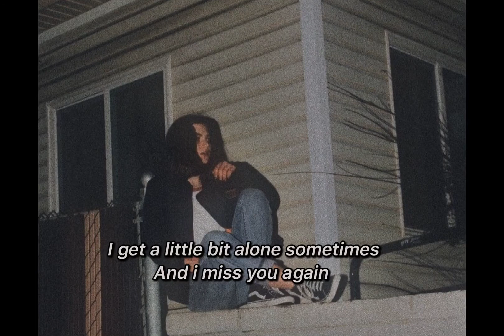Gracie Abrams - 21 (lyrics) (live)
Hellu guys :)
Only sad vibe today 🎧
Hope you enjoy and thanks for spending time watching this luv ya❤️

Singer: gracie Abrams
Song name: 21

Lyrics❤️🤍🎶🎹:

I missed your twenty-first birthday
I've been up at home
Almost tried to call you, don't know if I should
Hate to picture you half-drunk happy
Hate to think you went out without me
I'm sorry if you blame me if I were you I would
Thought you'd see it coming, but you never could
I still haven't heard from your family
But you said your mom always loved me
Sometimes I go blurry-eyed
Small talk and you tell me that you're on fire
Lights on and it's black and white, I couldn't stay forever
I see the look in your eye and I'm biting my tongue
You'd be the love of my life when I was young
When the night is over
Don't call me up I'm already under
I get a little bit alone sometimes and I miss you again
I'll be the love of your life inside your head
Audrey said she saw you out past twelve o'clock
Just because you're hurting doesn't mean I'm not
If it doesn't go away by the time I turn thirty
I made a mistake and I'll tell you I'm sorry
"Sorry"
You'd be the love of my love when I was young
I'd be the love of your life inside your head

[🚫 Heartbreak club is just a non-profit channel to promote music and learning English. If you are an artist/organization that believes video are copyrighted, please do not remove them
SHARE TO YOU BY HEARTBREAK CLUB 2021 ©]